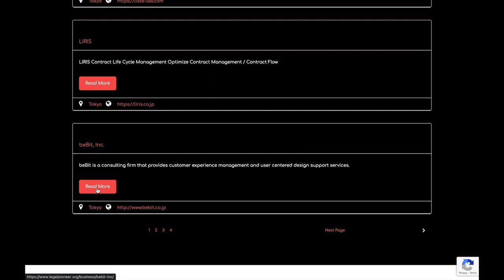Locate Legal Tech in Tokyo with Legalpioneer Search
Legalpioneer Search let you easily search without having to type anything, just select and search